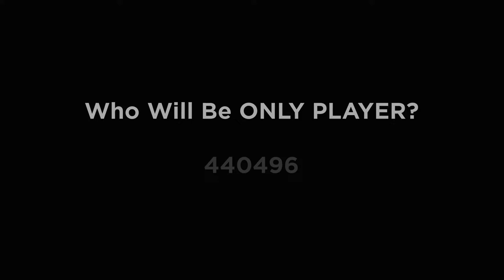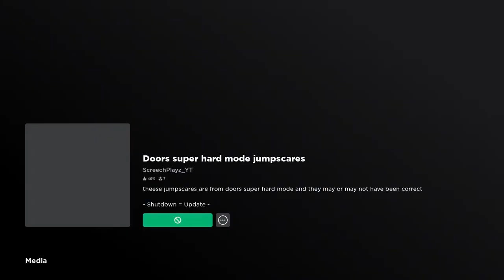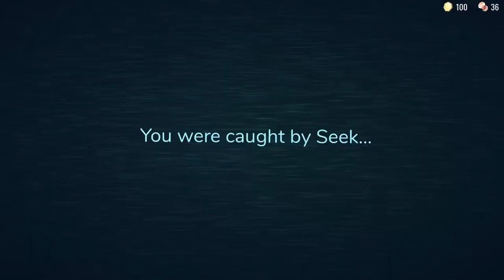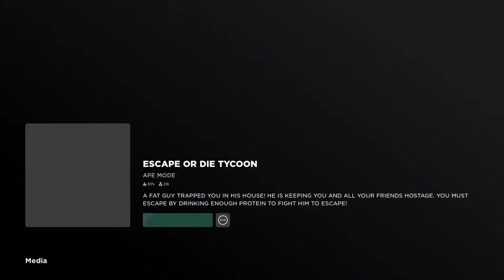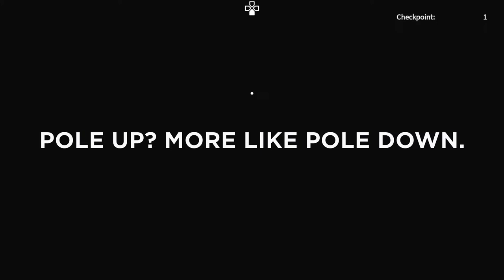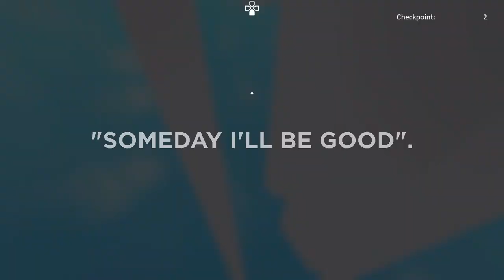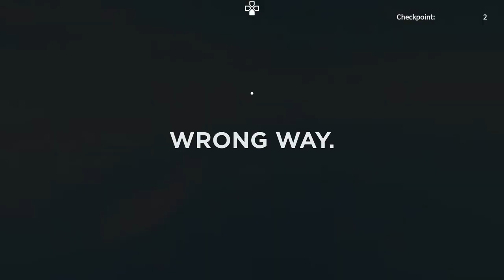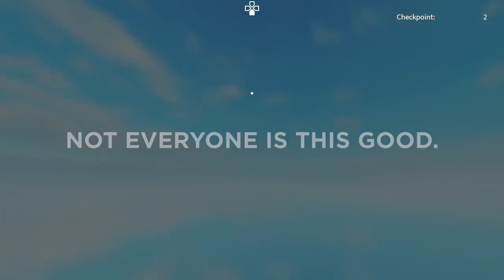Ali Gaming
Gaming